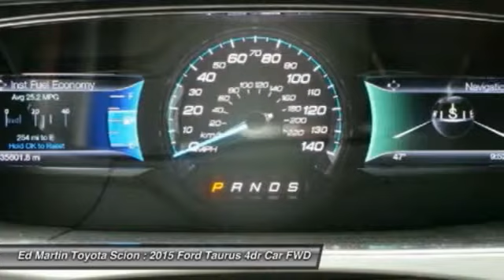2015 Ford Taurus 6P3657A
2015 FORD TAURUS Anderson, IN
Stock# 6P3657A

ONE OWNER! SUPER NICE TAURUS!! LOADED WITH EQUIPMENT!! NAVIGATION!. Here it is! Car buying made easy! Be the talk of the town when you roll down the street in this superb-looking 2015 Ford Taurus. This fantastic Ford is one of the most sought after used vehicles on the market because it NEVER lets owners down.